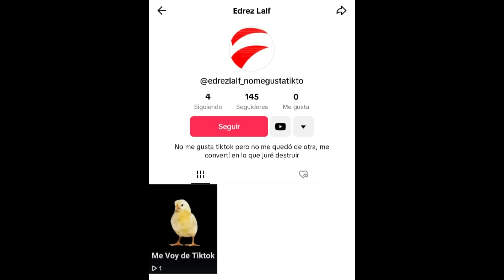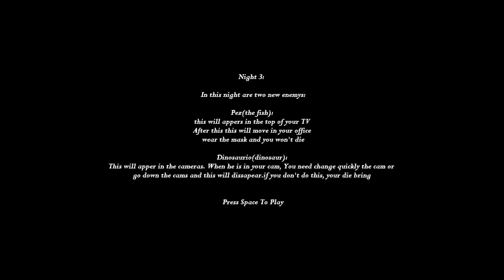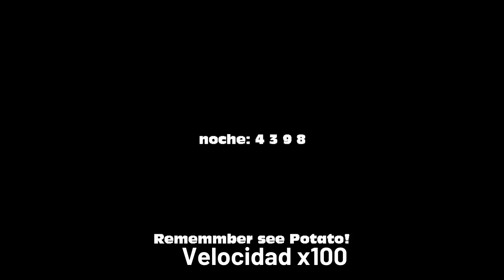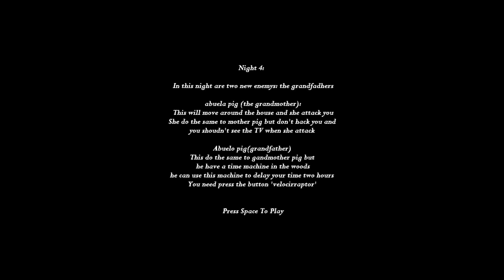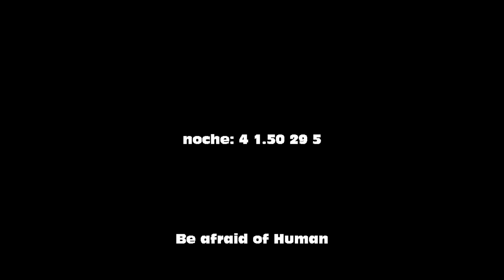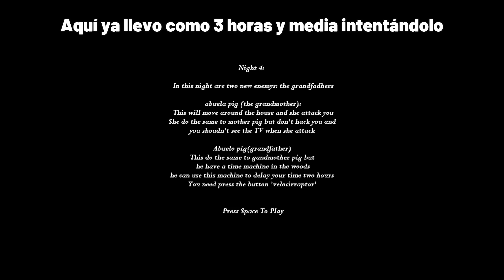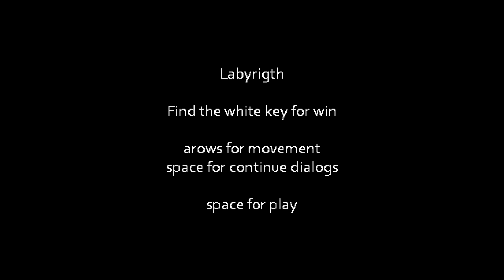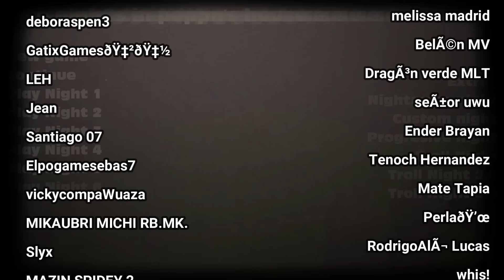Five Nights In Peppa's House | AYUDA NO LO SOPORTO ESTO ME ESTA ENLOQUECIENDO NO SE QUE HACER AYUDAA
ME TARDE CASI 4 HORAS INTENTANDOLO PASAR EMPECÉ A CAER LENTAMENTE EN LA LOCURA Y TUVE QUE PONER FRASES MOTIVADORAS Y CANCIONES DE POU PARA NO CONVULSIONAR

Hablando de eso, me cree un correo para que manden información de teorías o cualquier cosa:
y tambien un discord: edrezlalf
y facebook oficial xd, por si quieren compartir alguna teoría o algo